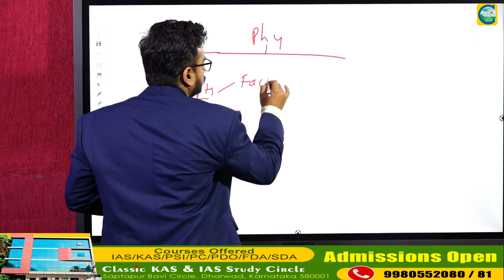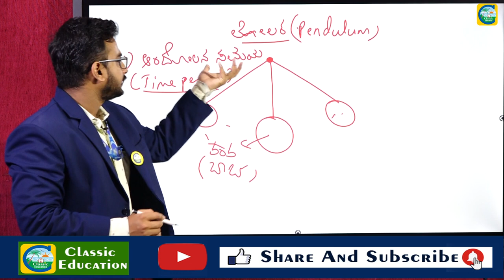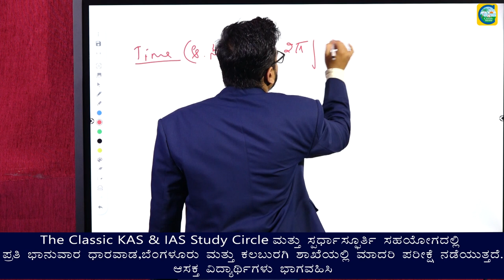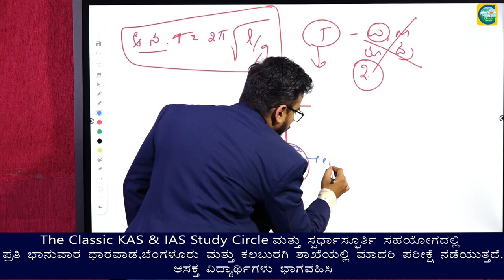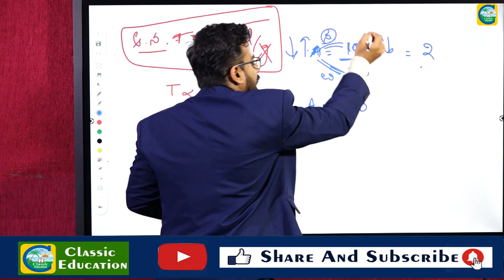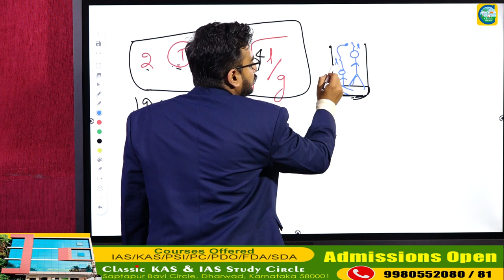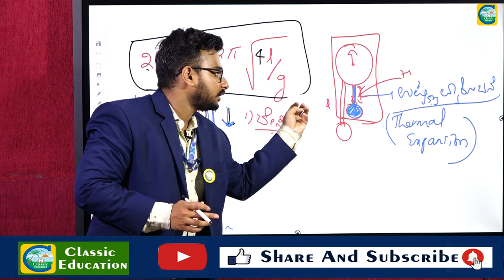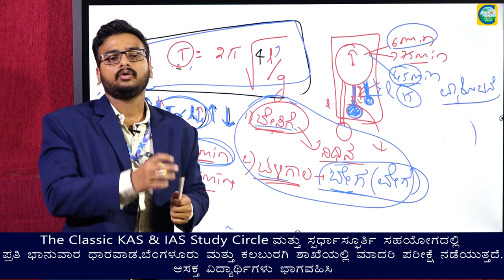ಆಂದೋಲನ ಚಲನೆ||ಸರಳ ಸೈನ್ಸ್||PHYSICS||PC||PSI||BY ABHISHEK BOGAR||CLASSIC EDUCATION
ಸರಳ ಸೈನ್ಸ್||PHYSICS